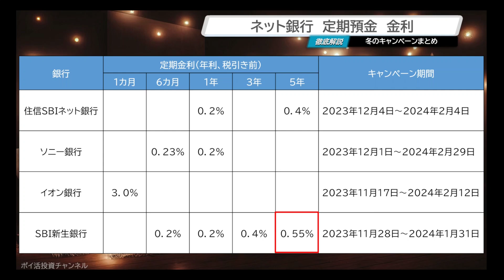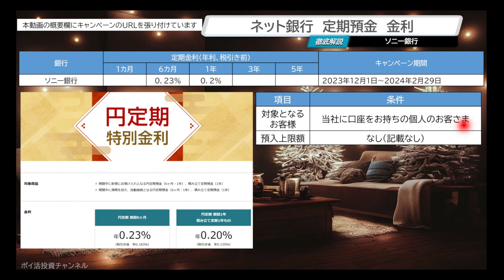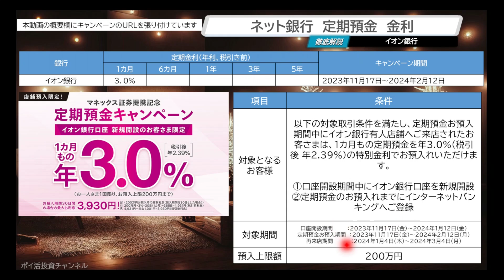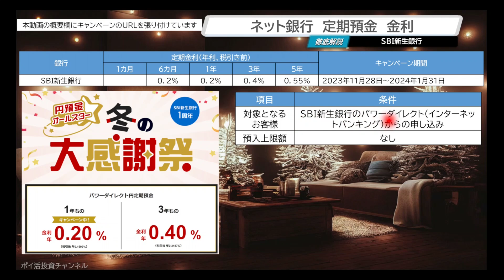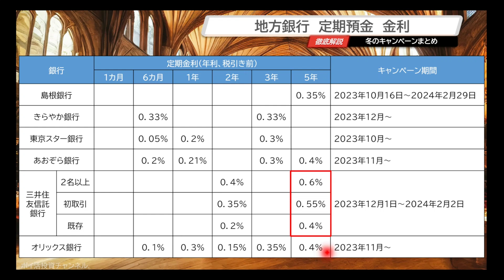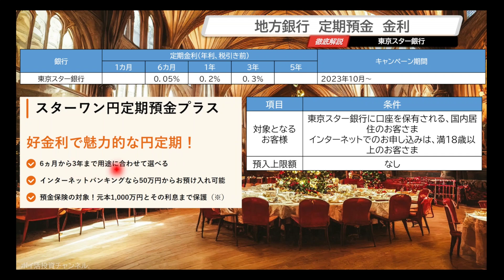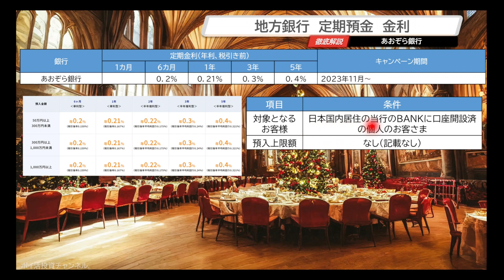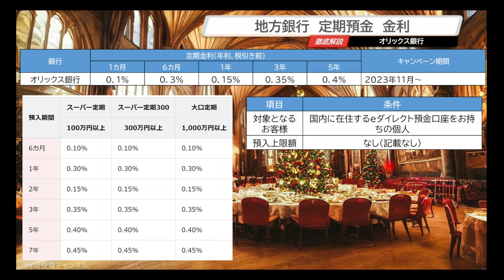冬の定期預金キャンペーン金利まとめ （ネット銀行・地方銀行）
目次
00:00　オープニング
00:23　目次①　ネット銀行　定期預金　金利
04:28　目次②　地方銀行　定期預金　金利

ネット銀行　冬のキャンペーン金利
■住信SBIネット銀行

地方銀行　冬のキャンペーン金利